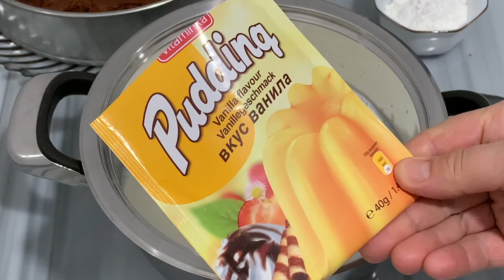🎉 Torte Festive më e Shijshmja që Kam Provuar 🥰 Speciale Vetëm për 8 MARS !!! ❤️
Përbërsit :
3 Vezë
12 lugë gjelle Sheqer
100 ml Qumësht
100 ml Vaj
13 lugë gjelle Miell
Pluhur për Pjekje
2 lugë gjelle Kakao

1 L Qumësht
1 Puding Vanilje
8 lugë gjelle Sheqer
4 lugë gjelle Nisheste
Ingredients :
3 Eggs
12 soup spoons of Sugar
100 ml of Milk
100 ml of Oil
13 soup spoons of Flour
Baking Powder
2 soup spoons of Cocoa

1 L of Milk
1 Vanilla Pudding
8 soup spoons of Sugar
4 soup spoons of Starch